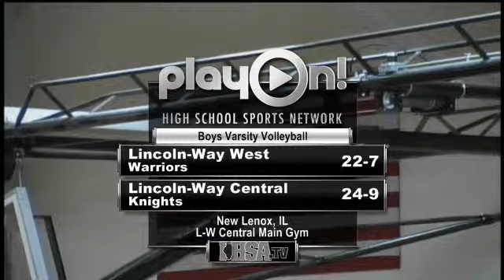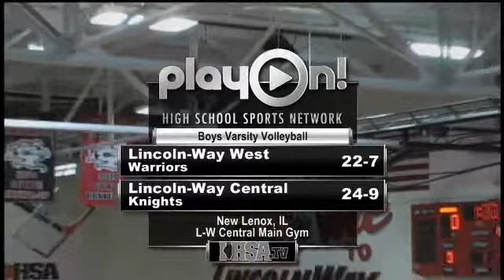Boys Varsity Volleyball Game - L-W Central vs. L-W West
Tune in Monday, May 13, at  6:00 PM EDT to see Lincoln-Way West High School vs. Lincoln-Way Central Volleyball   Boys LIVE at Lincoln-Way Central High School, New Lenox, Illinois.

L-W Central Knights vs L-W West Warriors
Boys Varsity Volleyball

Participants
Lincoln-Way West High School, Lincoln-Way Central High School

Produced By Lincoln-Way Central